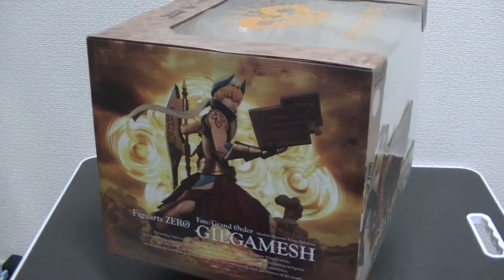最後まで観てみよ雑種！ 音声入り回転台座 フィギュアーツZERO Fate Grand Order ギルガメッシュを開封します！ 王様が王様たる所以・・・